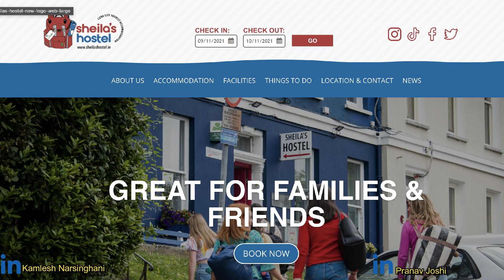Podcast 1 - Data Science student journey in Ireland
Podcast 1
Name of the Guest - Kamlesh Narsinghani
Course in Ireland - MSc in Data Science (Cork Institute of Technology, 2019)
Currently working - Clearstream (Dublin, Ireland)

Colleges Kamlesh applied in Ireland

Companies he worked in Before

TimeStamp -
00:00 - 02:54 - Introduction to the Podcast Series.
 In this series, I will be asking questions to students/ professionals from different backgrounds and know their experience in their field in Ireland.

02:55 - 03:44 - Kamlesh's background.
Kamlesh tells about his background from where he worked in India and how many year's of experience he has.

03:35 - 06:59 - Universities he applied in the world
In this section, Kamlesh talks about the universities he applied to before applying to Ireland. Canada was his first option, the second was the UK and the third was Ireland

07:00 - 08:44 - How he applied to CIT
In this section, Kamlesh talks about how he chose CIT for doing his masters in Data Science. He got offers from other colleges as well like the National University of Ireland, Galway and the University of Limerick. But still, he chose CIT because of the good curriculum.

08:45 - 10:29 - Is Data Science worth in Ireland?
Kamlesh shares his experience of whether DS is worth doing from Ireland or not. Also if he got a chance will he come to Ireland for DS or not?

10:30 - 11:48 - Better options other than Ireland
In this section, Kamlesh talks about other better options than Ireland. He told if he got an equal opportunity in the UK, he might have considered the UK in place of Ireland

11:49 - 12:59 - Tips for upcoming students
In this section, Kamlesh gives small tips for the upcoming students to Ireland for the Data Science course.

13:00 - 16:12 - Advise for non-experience Students
In this section, Kamlesh talks about what all other courses students should do while they are here so that they can achieve a desirable job.

16:13 - 16:51 - Why coming to Ireland is a good option
Kamlesh talks about the good side of Ireland and the Data Science course

16:52 - 18::09 - Drawbacks for Non-Eu students
In this section, Kamlesh talks about the disadvantages of non-EU students in Ireland. Why did non-EU students are chosen in 3rd place while accepted for a job?

18:10 -26:09 - Struggles in finding a job
In this Section, Kamlesh talks about all struggles he faced while working in Ireland. How he worked from a part-time to a contract to finally a full-time employment job in Ireland.

26:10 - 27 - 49 - Can we get visas for contract jobs?
In this section, Kamlesh talks about whether students can get a sponsored visa in a contractual job or not?

27:50 - 32:00 - Current job in Data Science
In the last section, Kamlesh talks about his current job in Ireland. Currently he works with Clearstream in Dublin, Ireland